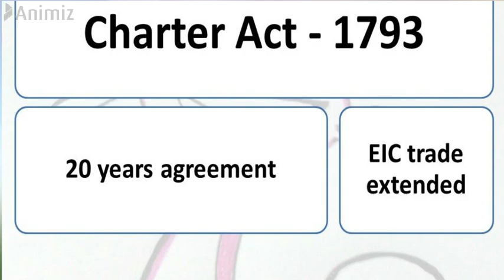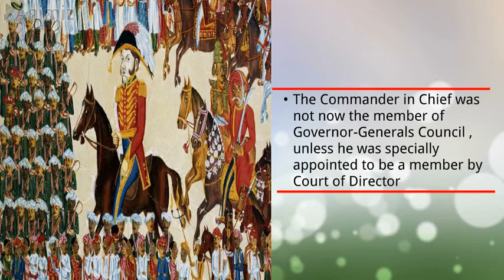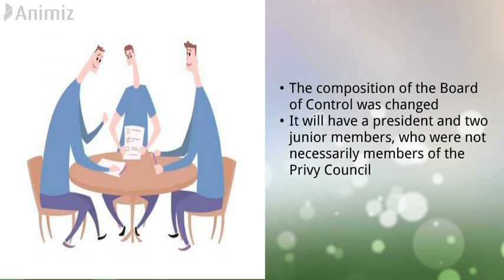Charter Act of 1793 In malayalam